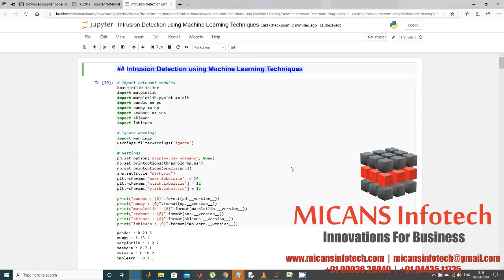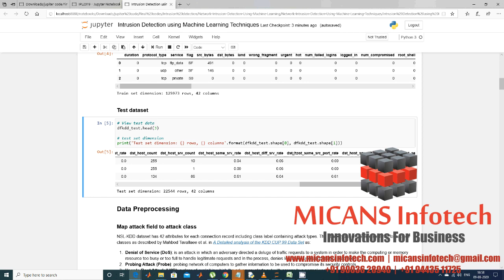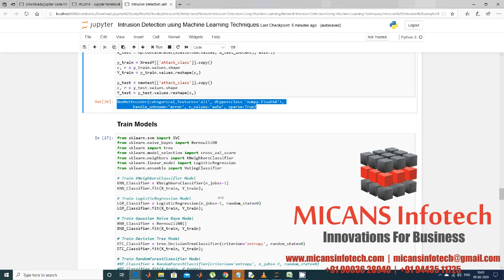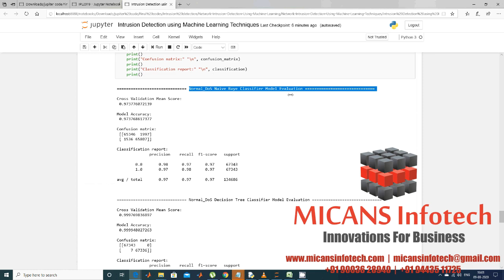Intrusion Detection using Machine Learning Techniques PYTHON PROJECT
MICANS INFOTECH PVT LTD, pioneer in software application development, android apps, medical imaging , research applications , customized software applications, ERP systems .
IT Services | Android Apps | ERP Software | Web Development
E-Commerce | Engineering Services

The content of the project:
1. IEEE standard reference paper
2. PowerPoint presentation
3. Screenshots
4. Software
5. Source code
6. Videos
7. ReadMe document to guide

Abstract:
Recently, the huge amounts of data and its incremental increase have changed the importance of information security and data analysis systems for Big Data. Intrusion detection system (IDS) is a system that monitors and analyzes data to detect any intrusion in the system or network. High volume, variety & high speed of data generated in the network have made the data analysis process to detect attacks by traditional techniques very difficult. Big Data techniques are used in IDS to deal with Big Data for accurate & efficient data analysis process. This paper introduced Spark-Chi-SVM model for intrusion detection. In this model, we have used ChiSqSelector for feature selection, built an intrusion detection model by using support vector machine (SVM) classifier on Apache Spark Big Data platform. We used KDD99 to train & test the model. In  experiment, we introduced a comparison between Chi-SVM classifier & Chi-Logistic Regression classifier. The results of the experiment showed that Spark-Chi-SVM model has high performance, reduces the training time and is efficient for Big Data.